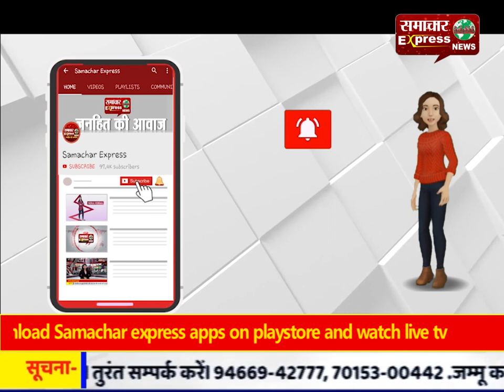चोर ने कितनी सफाई से हाथ किया साफ सीसीटीवी में कैद